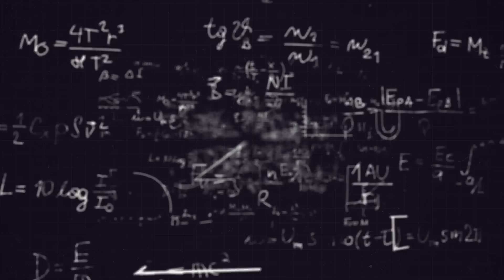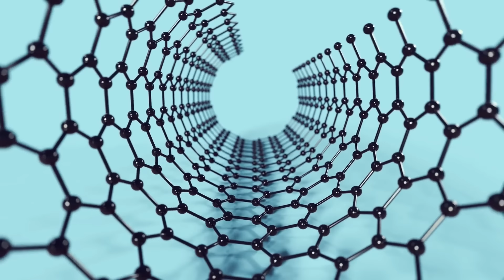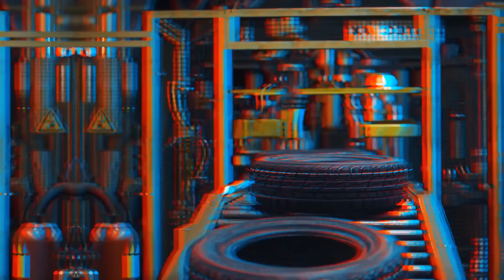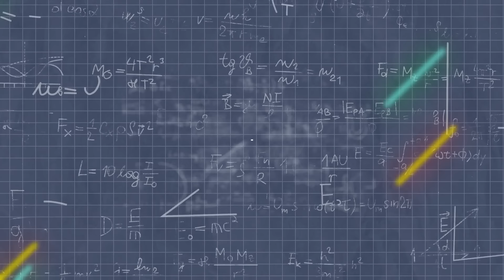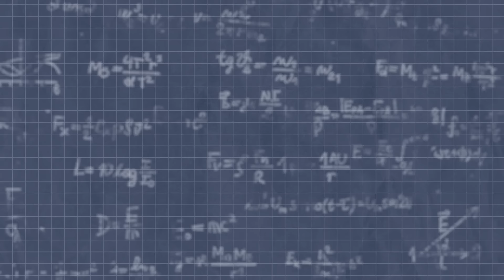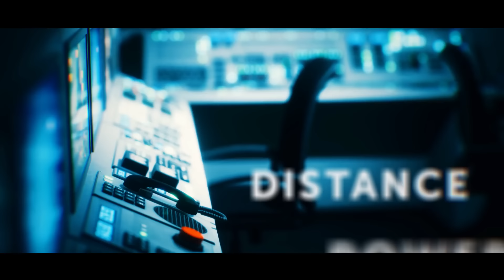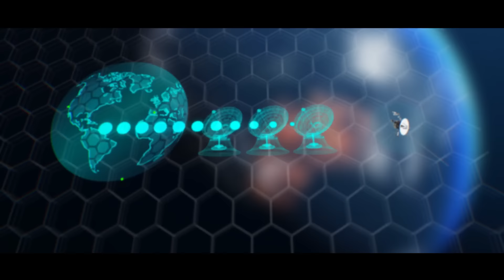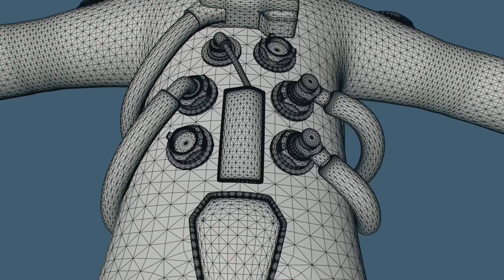SpaceX Starship 3 Launch goes HORRIBLY WRONG! What went down?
In our latest video, "SpaceX Starship 3 Launch Goes HORRIBLY WRONG! What Went Down?", we take an in-depth look at the dramatic events surrounding the most recent launch attempt of SpaceX's ambitious Starship 3.
Join us as we unravel the sequence of events that led to the catastrophic failure, from the initial countdown to the critical moments of the launch. We'll analyze the technical glitches, potential design flaws, and unexpected challenges that contributed to this shocking outcome.
Discover insights from experts and SpaceX insiders who provide their perspectives on what went wrong and the implications for future missions. We'll also explore how this setback fits into the broader context of SpaceX's mission to revolutionize space travel and colonize Mars.

With detailed explanations and exclusive footage, this video sheds light on the complexities and risks of space exploration. Learn about the lessons learned from this failure and how they will shape the future of SpaceX's Starship program.
This video is a must-watch for space enthusiasts, tech fans, and anyone intrigued by the cutting-edge developments in space travel. Tune in to Bright Side Series  for a gripping and informative analysis of the SpaceX Starship 3 launch disaster and what it means for the future of space exploration.